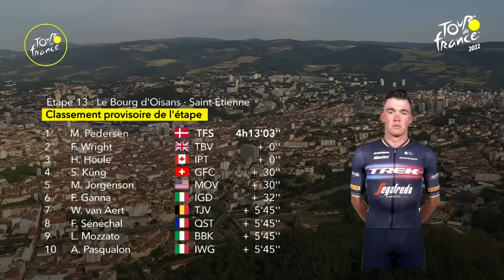Résumé d'étape - Étape 13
Découvrez le résumé l'Étape 13 !

Classement de l'étape :
1 - PEDERSEN Mads (TREK - SEGAFREDO)
2 - WRIGHT Fred (BAHRAIN VICTORIOUS)
3 - HOULE Hugo (ISRAEL-PREMIER TECH)

Classement général :
1 - VINGEGAARD Jonas (JUMBO - VISMA)
2 - POGAČAR Tadej (UAE TEAM EMIRATES)
3 - THOMAS Geraint (INEOS GRENADIERS)